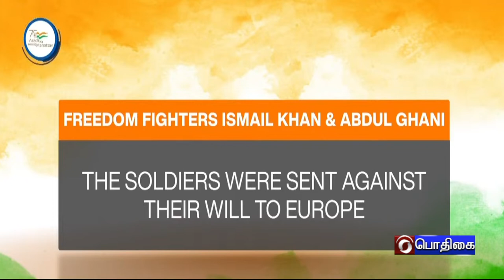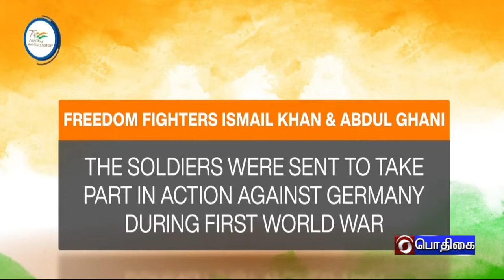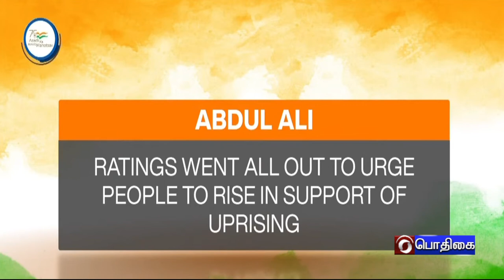AZADI KA AMRIT MAHOTSAV - TAMIL VERSION